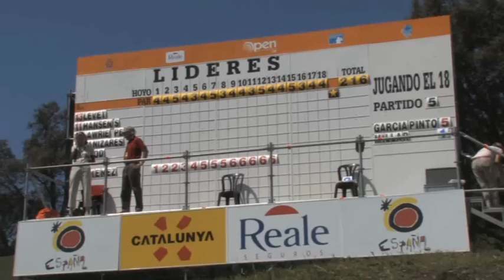Open d'Espanya de golf 2009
Partit de Jordi Garcia Pinto a la tercera jornada.